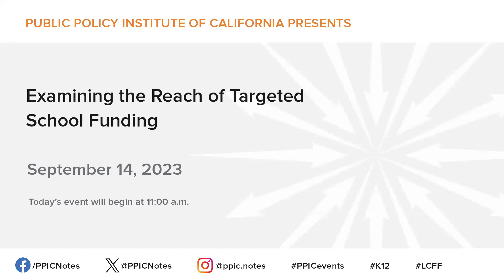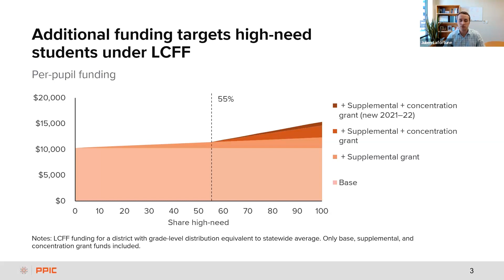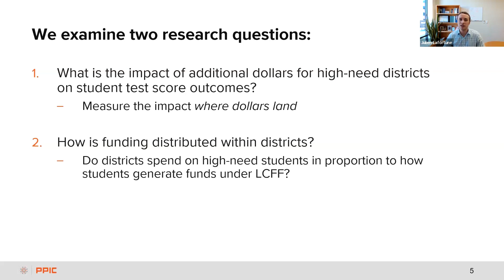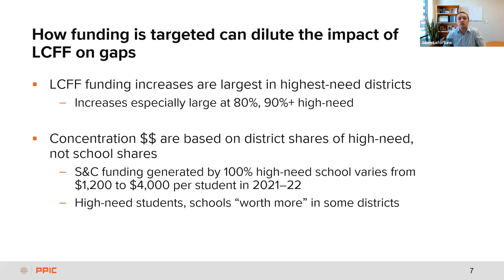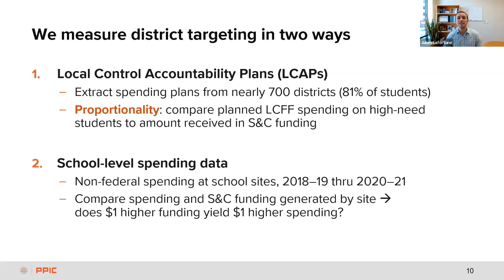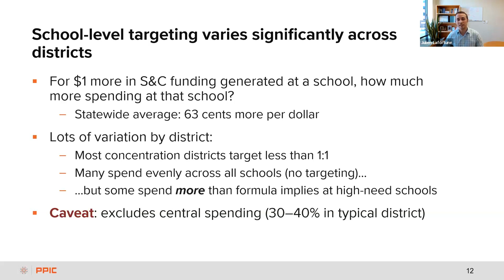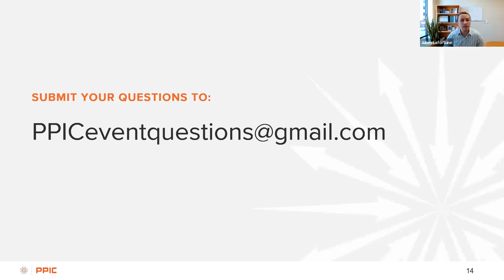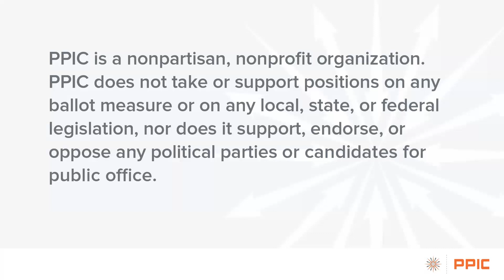Examining the Reach of Targeted School Funding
Under California’s ten-year-old funding formula, districts with higher shares of high-need students receive additional dollars on top of base funding. PPIC research fellow Julien Lafortune presents findings from a new report on how these added dollars impact student outcomes, how districts spend these funds, and whether dollars are fully directed to the students and schools that generate them.

PPIC is a nonpartisan, nonprofit organization. PPIC does not take or support positions on any ballot measures or on any local, state, or federal legislation, nor does it support, endorse, or oppose any political parties or candidates for public office.